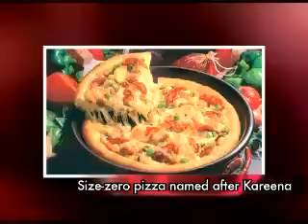Pizza named after Kareena Kapoor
Fans in New Delhi have already got a taste of her. An international pizza chain has introduced a size zero pizza and implied that it is inspired by Kareena Kapoor, the Bollywood diva with the most fashionable size on her.

Kareena, who was out of the country till five days ago, wasnt even aware of this latest tribute to her till sister Karisma Kapoor, a Delhiite, called in to tell her that her friends were all tripping over the size zero pizza.

Kareena has been a pizza fan for the longest time. A source reveals how the actress mother had flown to the outdoor schedule of a film carrying pizzas for her from
Mumbai because she wasnt getting it locally.

I love Italian food, says Bebo. I must eat pizza at least twice a week; and yes, Im flattered that a pizza has been named after me. But, she added, Honestly speaking, Im no longer a size zero. Im slightly rounded because I need to be that way for my role in Karan Johars Hindi version of Step Mom.
Incidentally, the size zero pizza is a thin crust affair with healthy vegetable toppings and some low-fat cheese. Its a misconception that cheese is unhealthy, argues Bebo. My dietician has put me on a cheese diet for the longest time. Cheese has the right fat percentage required for the body and if eaten right, it can be advantageous rather than detrimental.